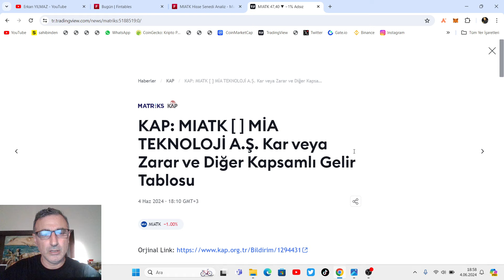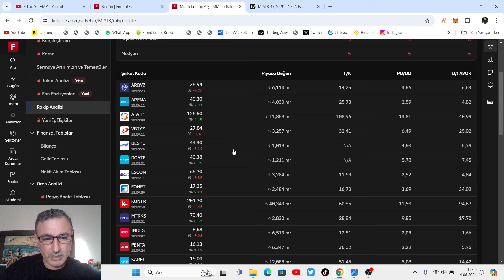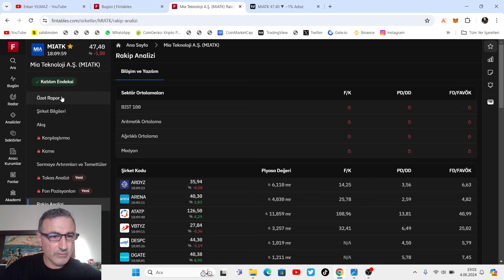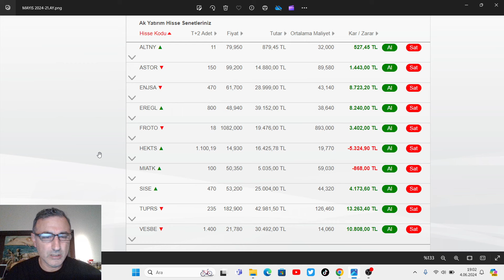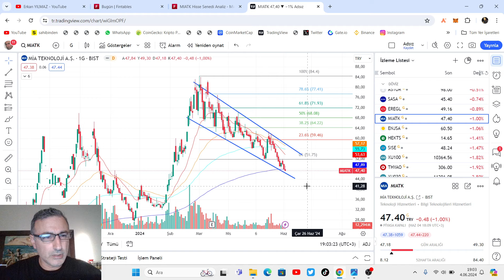NET KAR ARTIŞTA HİSSE YÜKSELİŞTE